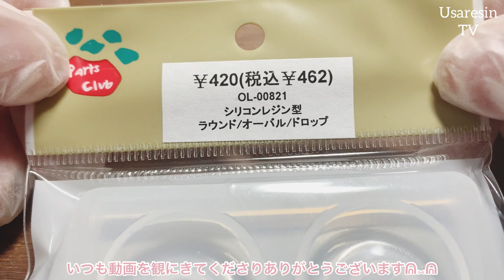【レジン】夏にぴったり涼しげなアクセサリーピアス♡【handmade】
*:..｡♡*ﾟ¨ﾟﾟ･*:..｡♡*ﾟ¨ﾟﾟ･*:..｡♡*ﾟ¨ﾟ･*:..｡♡*ﾟ¨ﾟﾟ･*:.

*:..｡♡*ﾟ¨ﾟﾟ･*:..｡♡*ﾟ¨ﾟﾟ･*:..｡♡*ﾟ¨ﾟ･*:..｡♡*ﾟ¨ﾟﾟ･*:.

本日の動画は……✨パーツクラブさんのモールドを使用して涼しげなピアスを作りました。
とっても透明感があり涼しげに仕上がった作品となっております✨

～Follow me♡～
usaresin_tv

usaresin_tv